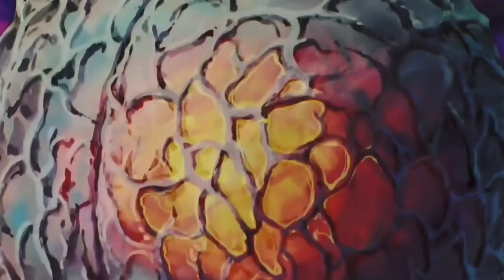In a Alternate Reality...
Or maybe just a distant dream. anyway, back to work!